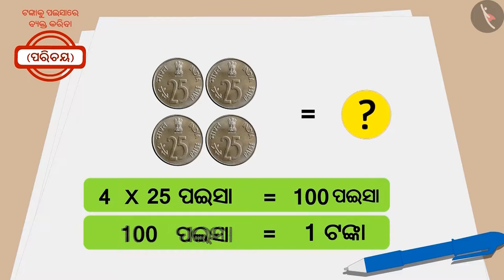ଟଙ୍କା ଏବଂ ପଇସା | Part 1/2 | Rupees and Paisa | Odia | Class 3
Class 3 | ଟଙ୍କା ଏବଂ ପଇସା | Part 1/2 | Rupees and Paisa | Odia | Class 3